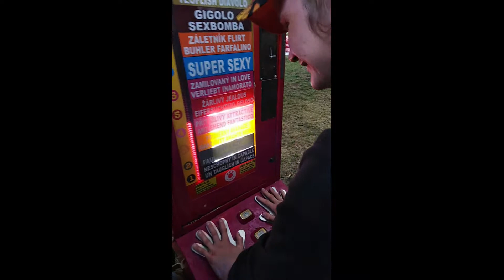Řipská pouť 2019